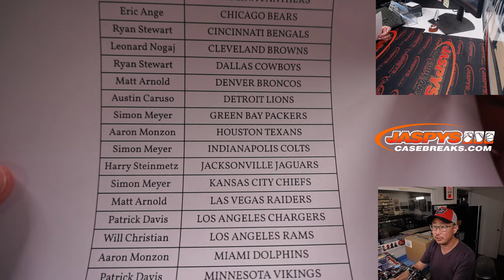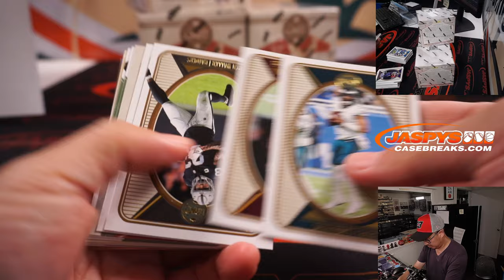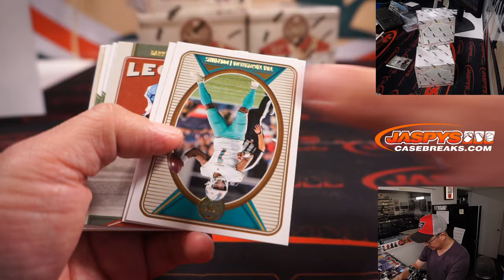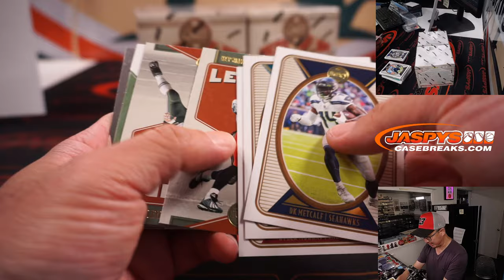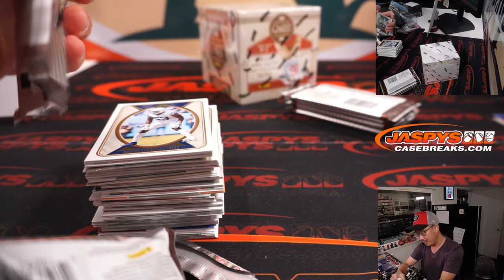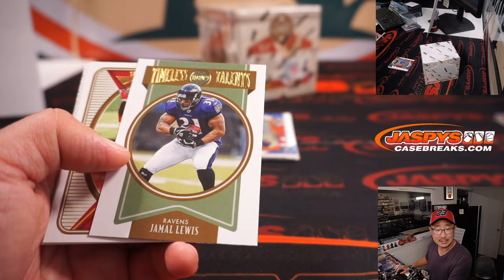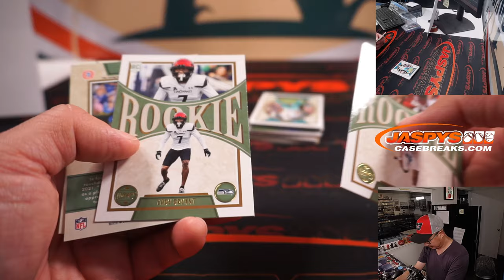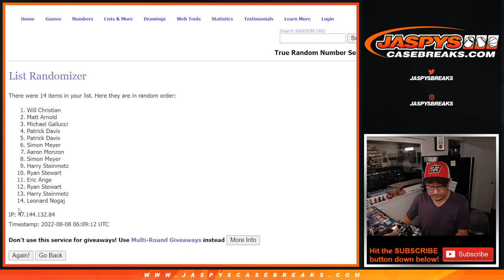Su, 08.07.22 ~ 2022 PANINI LEGACY FOOTBALL 4-BOX BREAK #7 *PYT*